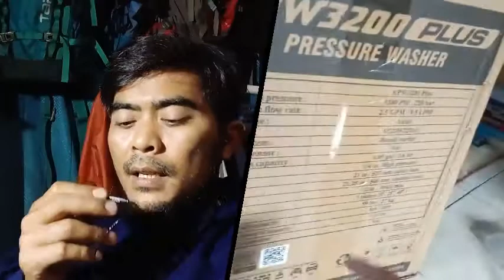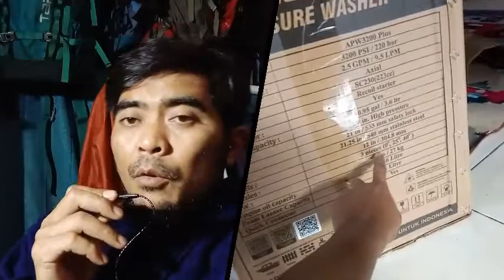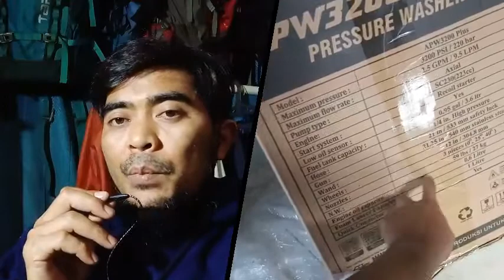TRIK BERSAING DENGAN PENGUSAHA CUCI MOBIL MOTOR YANG SUDAH BESAR, AIPOWER 3200 PLUSS, 088221265317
Aipower Jet Cleaner APW3200 plus merupakan pengembangan dari pressure washer APW3200. Produk ini telah diberikan upgrade pada berbagai sektor, mulai dari fitur tambahan hingga beberapa spesifikasi. Adapun fitur dan spesifikasi dari Aipower Jet Cleaner APW3200 plus antara lain:

Fitur Aipower Jet Cleaner APW3200 Plus:
1. Telah dilengkapi dengan brass head pump;
2. Include foam lancer;
3. Selang high pressure diperpanjang hingga 10 meter;
4. Dilengkapi dengan selang karet berserat fiber;
5. Dilengkapi dengan 3 buah upgrade nozzle;
6. Pompa mesin yang mampu bertahan hingga 500 jam dalam pengujian;

Spesifikasi Aipower Jet Cleaner APW3200 Plus:
1. Model (APW3200 plus);
2. Maximum pressure (3200 psi/226 bar)
3. Rated pressure (2700 psi/186 bar)
4. Rated flow (9,6 liter/min)
5. Pressure pump (axial pump with brass head)
6. Engine (SUA230 with 223 cc)
7. Borex sroke (70 x 54 mm)
8. Compression ratio (8 : 5 : 1)
9. Start system (recoil start)
10. Low oil sensor (Yes)
11. Full tank capatity (3,6 liter)
12. Steel fiber rubber hose (1/4 in x 10 meter)
13. Gun (21 in/553 mm with safety lock)
14. Wand (21,21 in/540 mm with stainless steel)
15. Wheels (12 in/304,8 mm)
16. Nozzles (3pcs)
17. Dimension (590 x 540 x 595 mm)

makam Profesor Dr. Soeharso